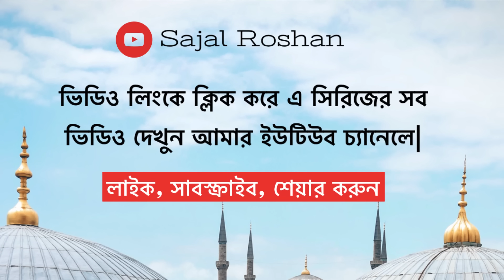Power of Prayer : প্রার্থনার (নামাজ) বিস্ময়কর শক্তি| বিড়ালের দোয়ায় কেন শিকে ছিঁড়ে না ?